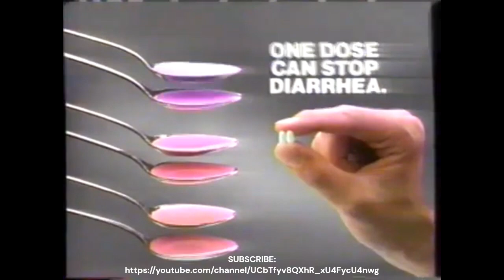Imodium Capsules 1997 Commercial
I don't steal videos; I have to make clips for it because I lived in Albuquerque and show you my New Mexico Nostalgia Commercials from 50s, 60s, 70s, 80s, 90s, 2000s and 2010s when it comes up on any other Albuquerque Commercials soon.